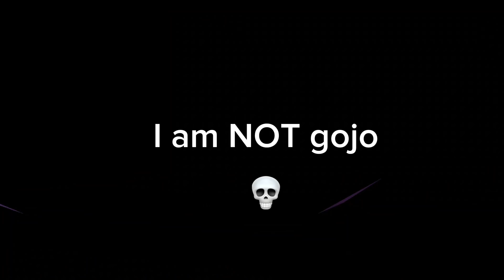Trolling my friends with a MOD MENU in FUN MONKE HORROR | ​⁠funny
Thank you @AldenSSYT @Velocity7838 @DrayJax @cryptic__gt  for not knowingly being trolled

Tags Ignore :

Gorilla Tag, gorilla tag copy, gorilla tag copies, gorilla tag rip off, gorilla tag fan game
Gorilla tag copy with mods, gorilla tag copies with mods,
Gorilla Tag, VR, Funny, Horror, Capuchin, Oculus
Quest 2,